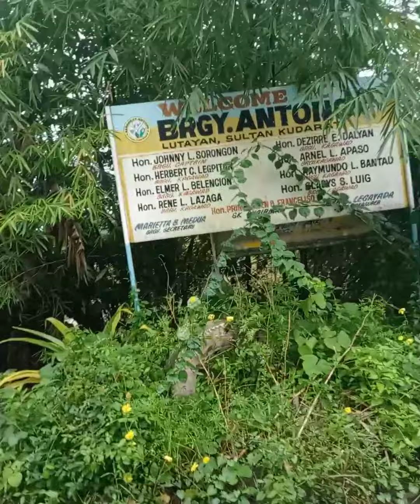☄️DAM At TULAY NASIRA SA ADTONG, LUTAYAN,SK. Panoorin ang mga nagbago at nadamage Noon at Ngayon.